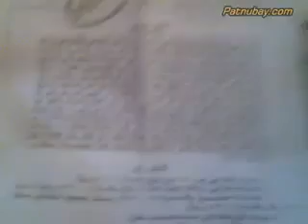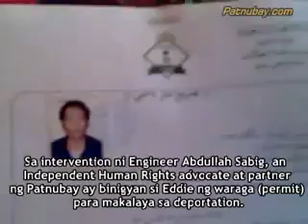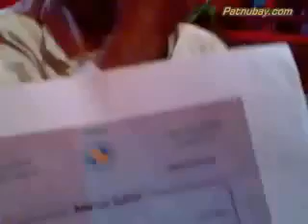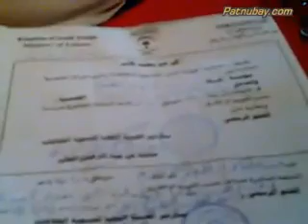OFW Speaks - Eddie Vacalares